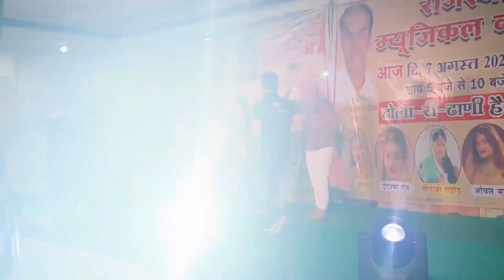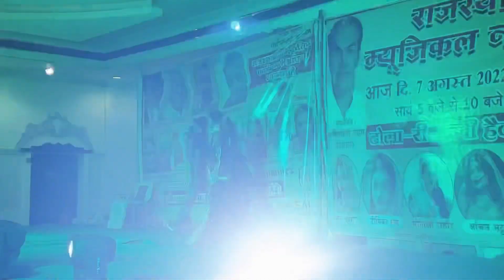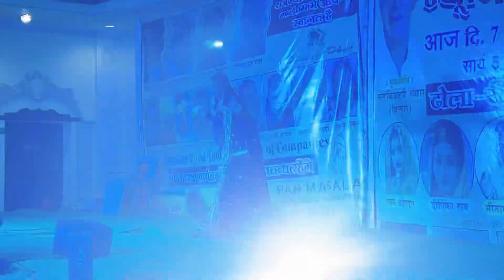राजस्थानी म्यूज़िकल नाइट हैदराबाद with Ratan Chauhan & Minakshi Rathore | Anchal Bhatt | Part-2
राजस्थानी म्यूज़िकल नाइट इन हैदराबाद with Ratan Chauhan &  Minakshi Rathore | Anchal Bhatt | Lokesh Bhatt | R Singodiya | Part-2